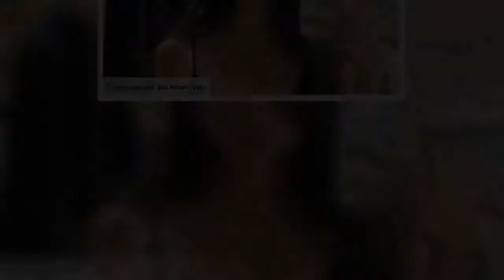PHOTO Julia Sidi Atman : en bikini, la bombe de Pékin Express charme la Toile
Après avoir émerveillé les fans de Pékin Express en 2019, Julia Sidi Atman a décidé d’ensorceler ses abonnés Instagram. « De retour dans le sud », la jolie brune a montré son corps de rêve dans un bikini.    Les galères semblent bien lointaines pour Julia Sidi Atman, candidate en 2019 de l’émission Pékin Express. Les fans du programme d’M6 se souviennent certainement de l’aventure compliquée de la jolie brune, partie avec son amie, Kleofina Pnishi, avec qui elle formait « l’équipe des Miss ». En Amérique du Sud, les deux jeunes femmes avaient vécu un véritable calvaire. Déshydratée et victime d’une « insolation sévère », Julia était « tombée dans les pommes » et avait dû recevoir des soins : « On m'a perfusée quatre fois en deux jours. Je me sentais très très faible, ça a été un peu compliqué à gérer ». À cela s’ajoutait une perte de poids importante, qui avait marqué profondément la candidate. Il ne lui avait pas fallu longtemps pour récupérer. En août 2019, alors que son périple ét ...